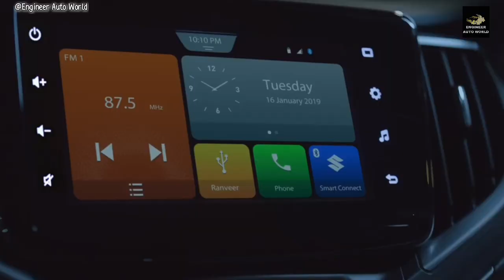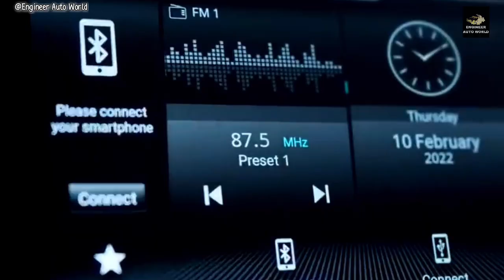All New Generation 20232Maruti Suzuki Baleno upcoming model Launch | Price